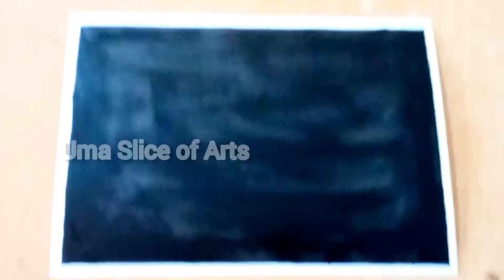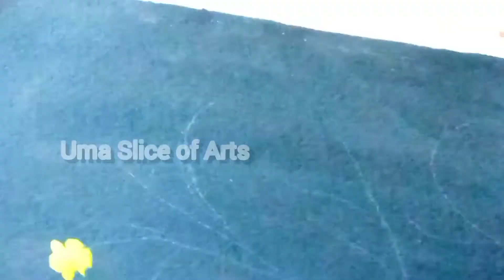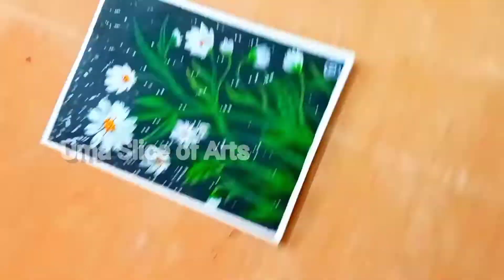How To Draw A bunch of Daisy Flowers / Water Color Painting For Beginners / Flower Painting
Water Colour Painting For Beginners / Beautiful White daisy flower painting / Painting